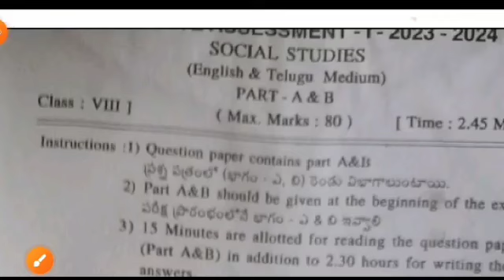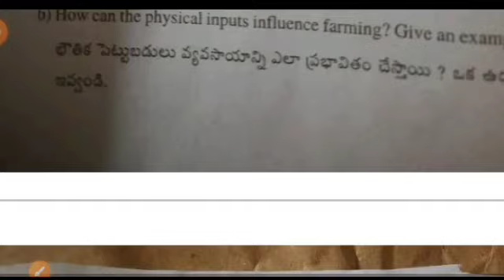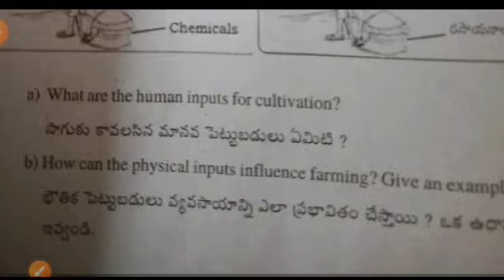💯real ap sa1 8th class social studies question paper 2023-24 with answers|8th social sa1 answer key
Ap 8th class sa1 social studies 💯real question paper and answer|8th class sa1 social answer key 2023

Ap sa1 8th class 💯real social studies question paper 2023-24 with answer|sa1 8th social answer key

Ap 8th class sa1 social studies 💯real question paper 2023-24|8th social studies sa1 answer key 2023

8th class sa1 social studies question paper leak 2023 latest
8th class sa1 social studies question
8th class social studies sa1 question paper 2023
sa1 exam question 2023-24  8th class social studies
8th class sa1 telugu question paper 2023
8th class sa1 social studies question paper
8th class sa1 question paper social studies